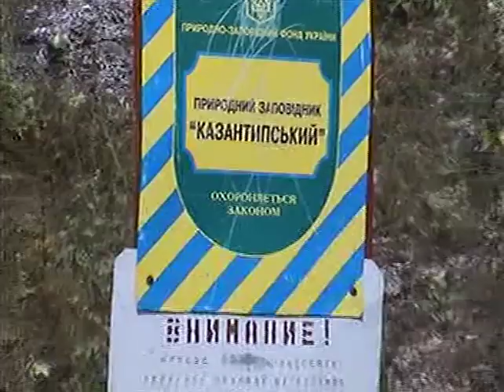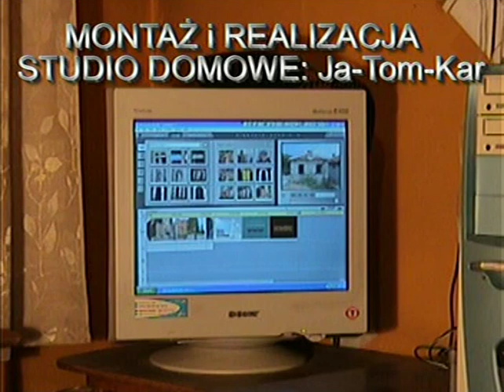81. Krym 2004 cz.5/9 Półwysep Kazantypski i deptak w Szołkino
Półwysep to rezerwat z ruinami starożytnej osady Gerakleja, Szołkino zaś jest dziś uroczym kurortem.